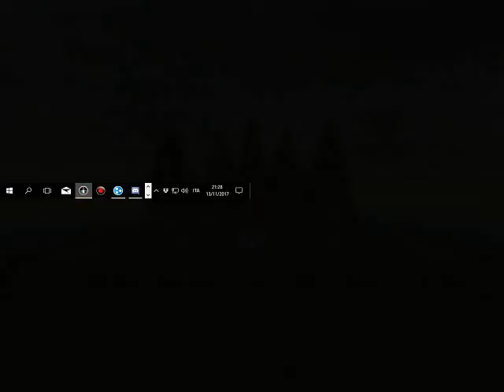Sacrifice 1v1 Match#3 Per (Warp) vs Pyr(Enomiss) 2017 11 12